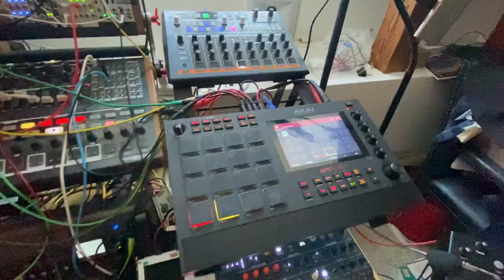Cycni Mortem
Which means, in Latin, what happens after the swan has sung: he dies. I use this title as the piano sample litterally is me playing the end of an adaptation of Tchaikovsky's "Dance of the Little Swans" without a metronome.